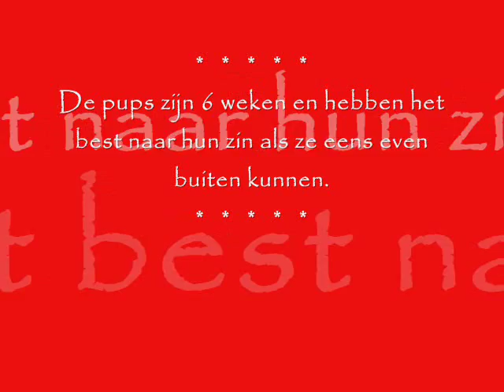Tibetan terrier puppies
Deze puppies zijn 6 weken en hebben het naar hun zin als ze naar buiten kunnen.